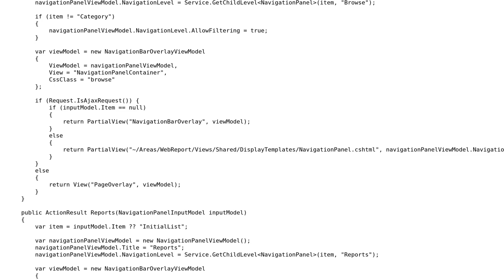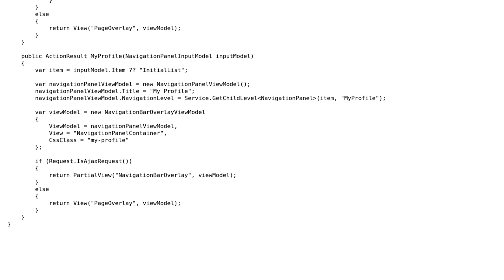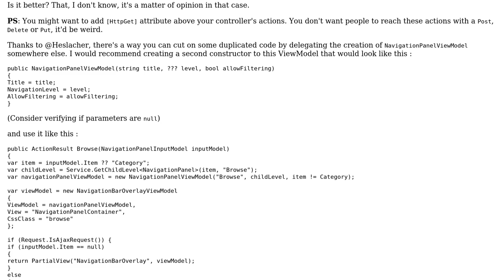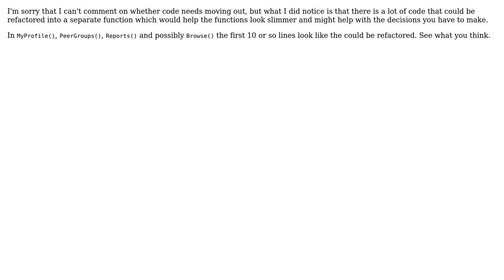Code Review: Writing a thin navigation controller (2 Solutions!!)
Code Review: Writing a thin navigation controller

With thanks & praise to God, and with thanks to the many people who have made this project possible! | Content (except music & images) licensed under CC BY-SA | Music | Images & others | With thanks to user TheCoffeeCup user Professor of programming user IEatBagels user Code Gorilla user 200_success and the Stack Exchange Network Trademarks are property of their respective owners. You are responsible for your own actions.